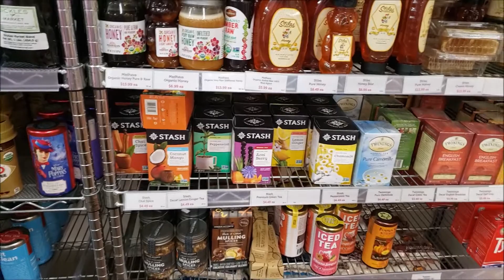LOVE TO SHOP IN THIS STORE